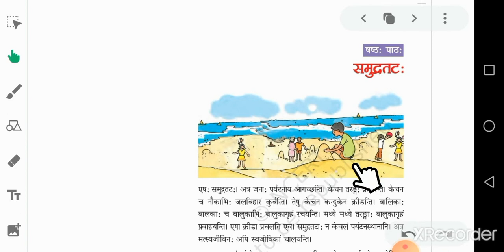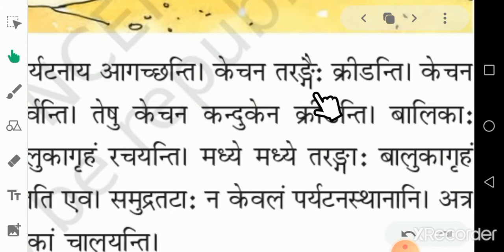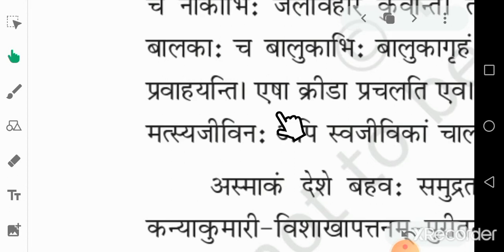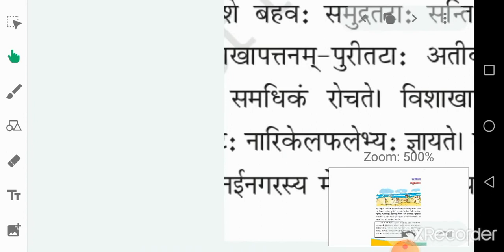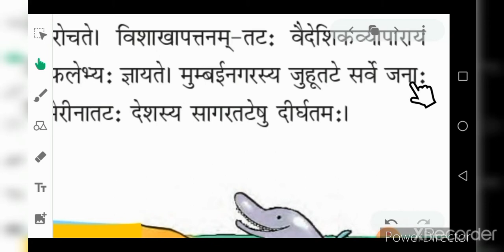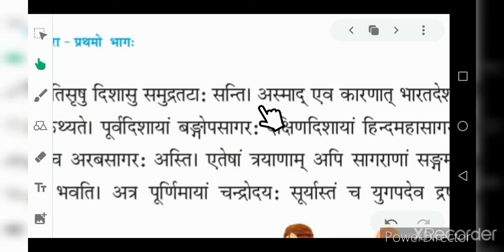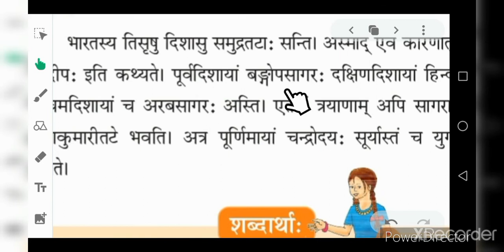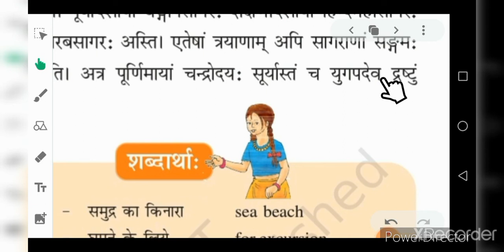SANSKRIT CLASS 6 CBSE CHAPTER 6 PART 1 ( explanation and meaning in Malayalam).